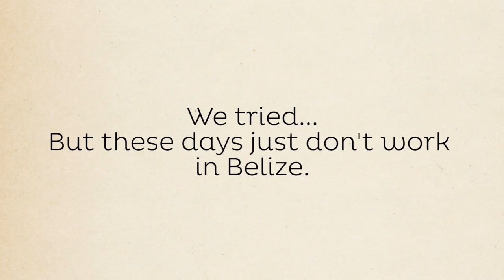Belize Tourism Board Introduces Small Country Sunday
In an effort to raise awareness for small countries that can struggle to compete with big country tourism marketing budgets, The Belize Tourism Board is declaring this November 29 "Small Country Sunday." The day is intended to celebrate all that small countries have to offer, and to encourage travelers to consider small country travel in 2016.

People who post on social media why small country travel is important, using the hashtag SmallCountrySunday, will be eligible to win a free vacation for two to Belize. Winners will be announced the night of 11/29.